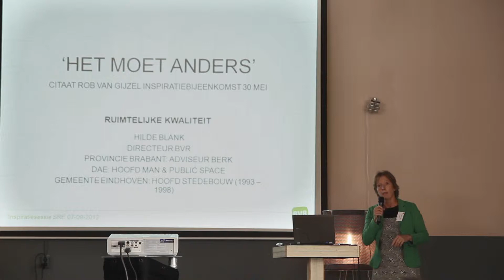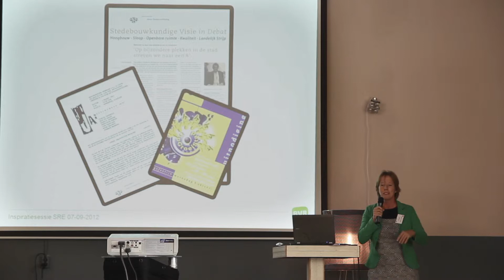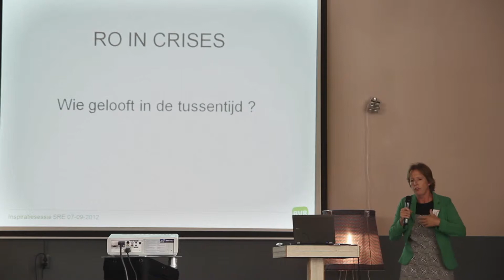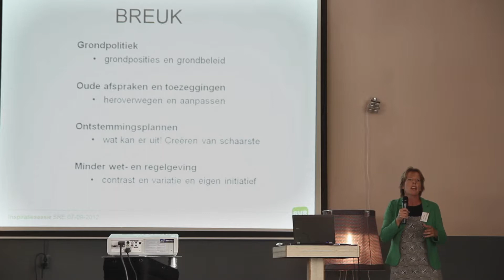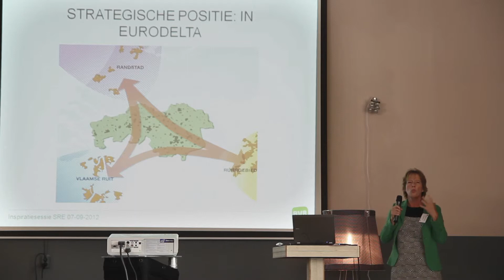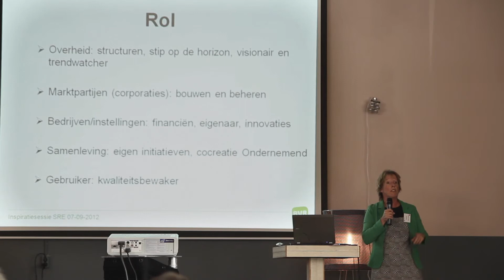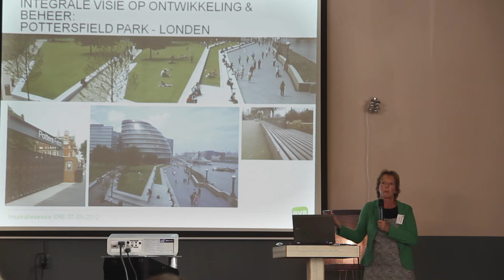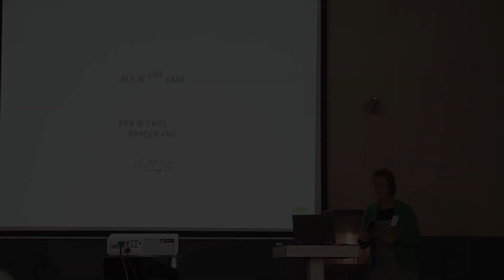Hilde Blank - SRE inspiratiebijeenkomst 7 september - Thema: RO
Hilde Blank, hoofd Man & Public Space bij de Design Academy, introduceert de vraag wat de ruimtelijke opgaven zijn waar de regio Eindhoven voor staat. Duidelijk is dat het anders moet. Maar wat en hoe dan? Daarom wordt ook dieper ingegaan op de vraag welke slimme coalities nodig zijn om de ruimtelijke opgaven waar de regio Eindhoven voor staat te realiseren en de vraag wat de veranderende rol van de overheid daarin is.